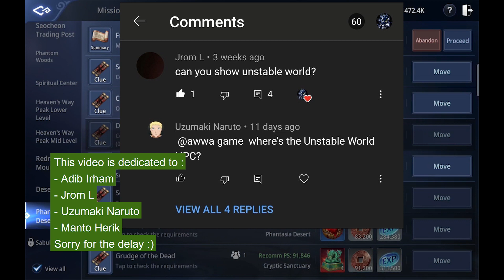Mir4 - Request Unstable World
AwwaGame - Server Asia21

This video is dedicated to :
- Adib Irham
- Jrom L
- Uzumaki Naruto
- Manto Herik